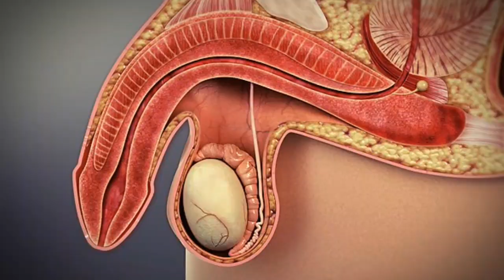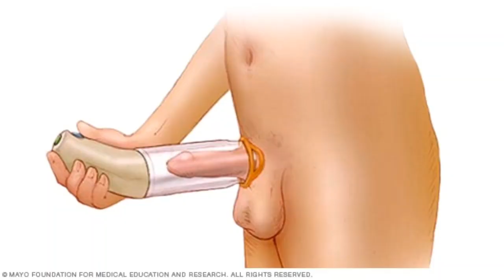Treating the cause of ERECTILE DYSFUNCTION(IMPOTENCE)